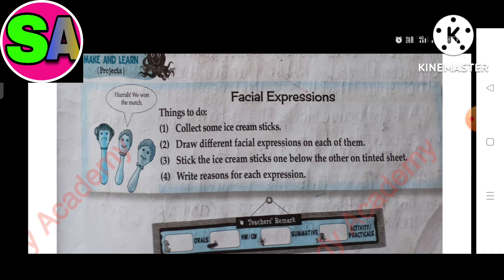Class 3 lesson 13 SEM 1 Let's wait..! Chetna Publication Workbook Solution Maharashtra State board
All chapters explanation, summary, exercise CBSE/GSEB/NCERT/MSEB grade :- class 3 MSEB subject :- English Balbharti Chetna Publication workbook :-  English Balbharti Chetna Publication workbook for samister 1 lesson 13 :- Let's wait..!  Easy explanation in Hindi for other grades and subject study material. kindly visit and subscribe our channel Sarika study academy.

All the the images picture shown in the video and thumbnail belongs to the respected owner and not me I am not the owner of the any pictures showed in the video and thumbnail thank you

__________________ Sarikastudyacademy Textbooksolution workbooksolution Let's_wait..!
In this video i explained English Balbharti Navneet  workbook chepter 13   Let's wait..! .  so i hope you under stand the explanation and question and answers i hope this video help for your learning If you like than subscribe to my channel and hit the bell icon. .
* Class 3 English balbharti Navneet publication grade me workbook solution playlist link